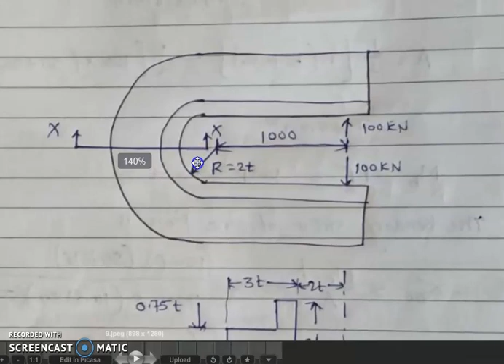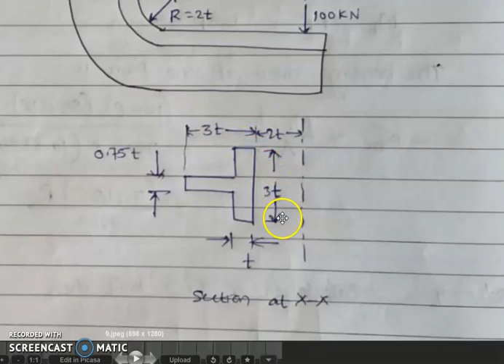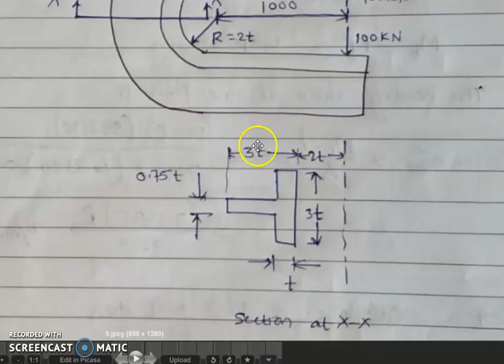MD I Lecture 3